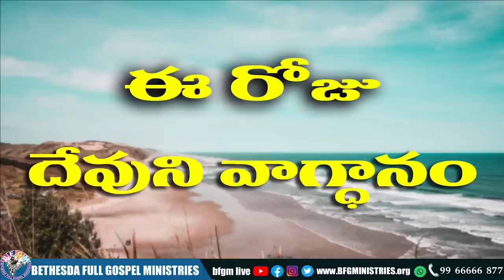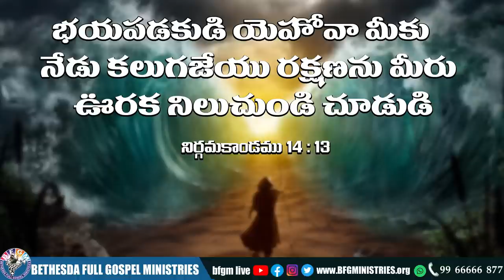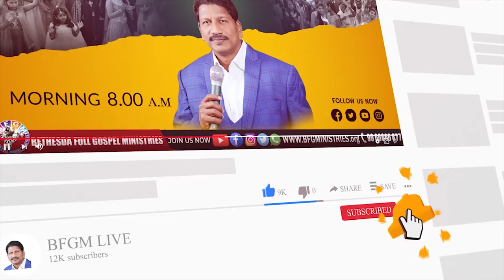Today's promise 10.08.2022 | BFGM LIVE